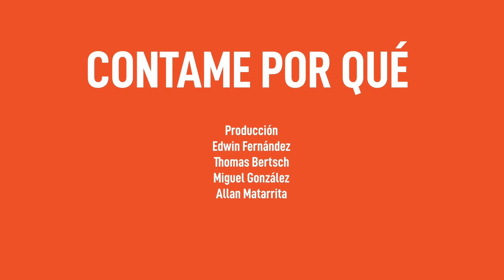Contame porqué ep 6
Continuamos nuestra conversacion sobre economía!